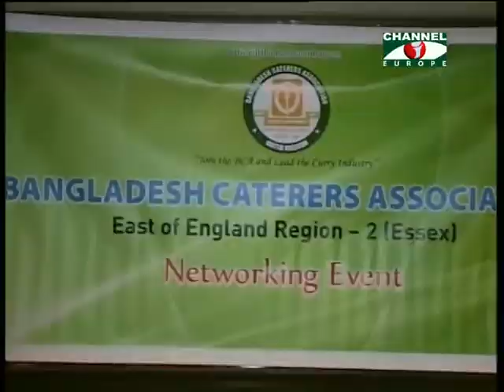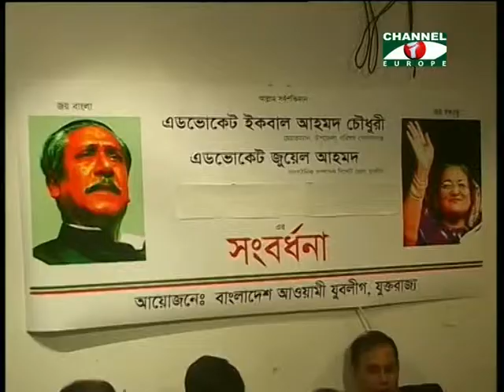Amader Khobor 091013 1